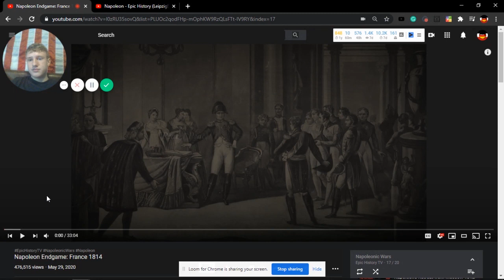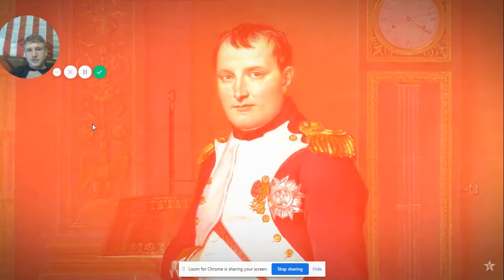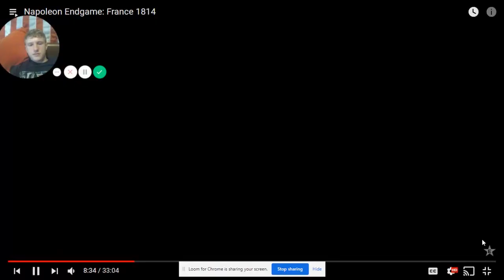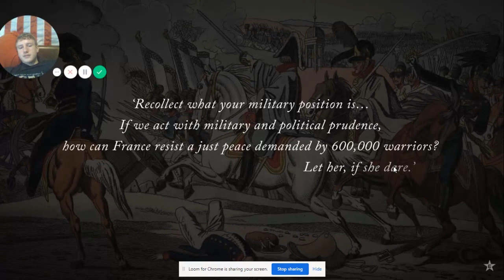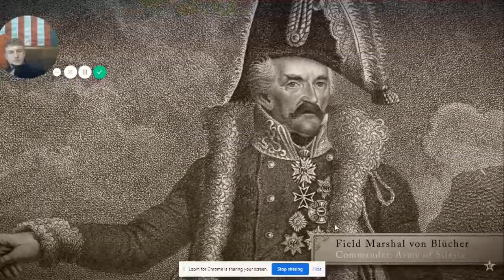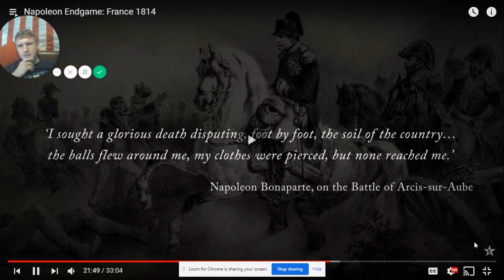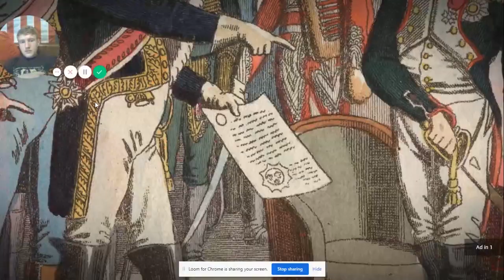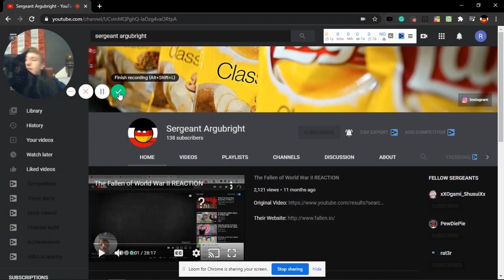Napoleon - Epic History (Endgame) REACTION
Hello Everyone. Today we are reacting to a user requested series by the YouTube channel "Epic History"  about Napoleon and his conquest of Europe. It will begin with his crucial victory at the "Siege of Toulon" and end with his exile to the British owned island of Saint Helena in the Southern Atlantic Ocean. There are also a few nonchronological videos for important background information. I am looking forward to the rest of this series.

     Following his defeat in the giant Battle of Leipzig (Oct 1813), Napoleon's final defeat seemed only a matter of time. But when Coalition armies crossed the Rhine and invaded France, Napoleon - outnumbered 4 to 1 -began one of the most daring and brilliant campaigns in military history. However, Napoleon's hope that his victories would cause a fatal split in the Coalition did not materialize, and eventually, Schwarzenberg and Blücher's dash for Paris would seal the fate of the Napoleonic Empire.